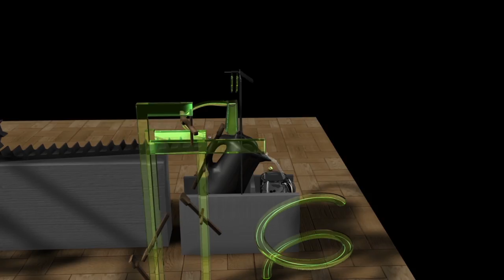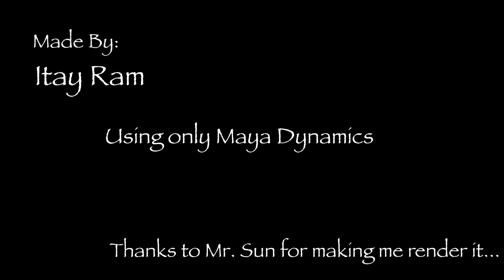Rube Goldberg 3D - The Coffee Maker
A chain reaction machine that basicly do pretty much nothing. this one eventually makes coffee in the most stupid way...

made only with maya dynamics for school.

water simulation made with realflow.